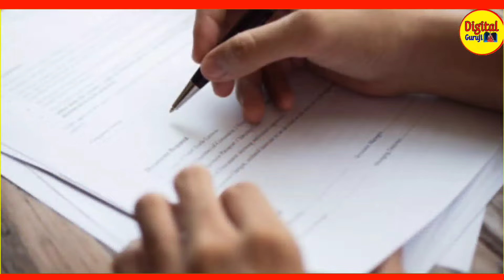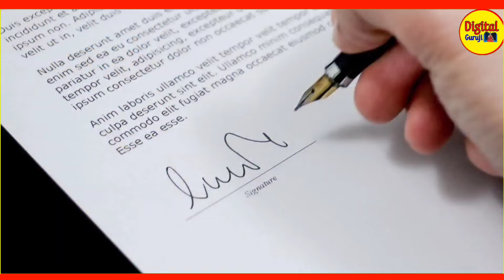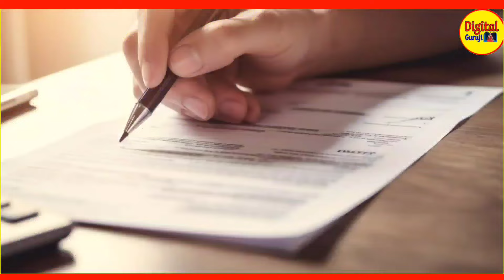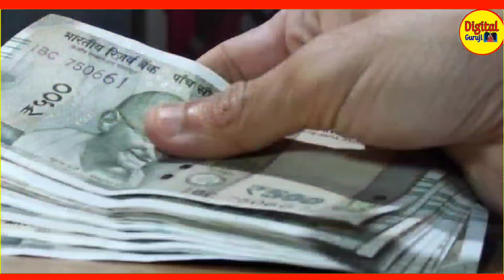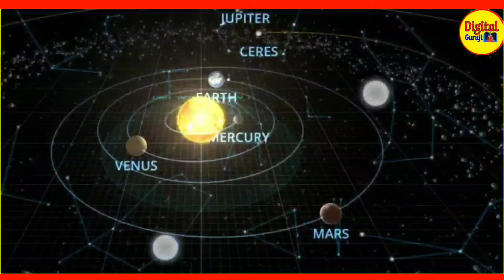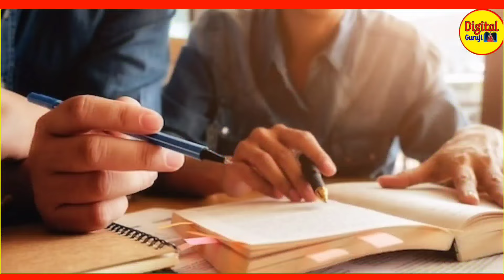16 अगस्त 2024 पुत्रदा एकादशी 100 साल बाद लक्ष्मी योग 5 राशियों की किस्मत में बंपर लॉटरी कर्ज मुक्ति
16 अगस्त 2024 पुत्रदा एकादशी 100 साल बाद महालक्ष्मी योग 5 राशियों की किस्मत में बंपर लॉटरी कर्ज मुक्ति
Mangal Gochar 2024: पुत्रदा एकादशी से 3 राशियों की चमकेगी किस्मत, आर्थिक तंगी से मिलेगी निजात